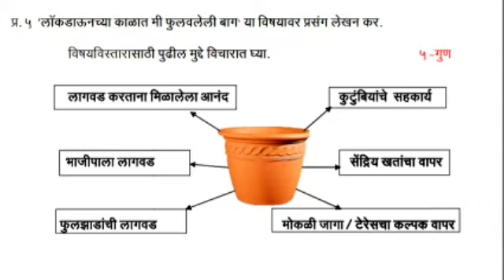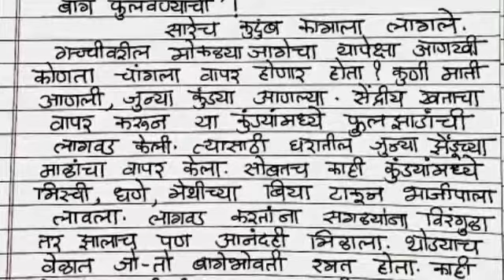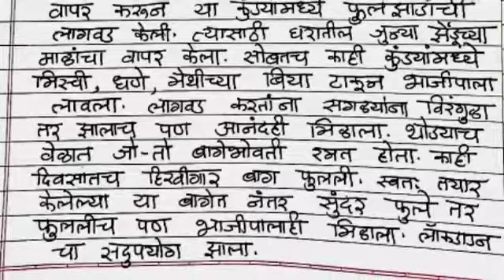मी फुलवलेली बाग - प्रसंग लेखन | लॉकडाऊनच्या काळात मी फुलवलेली बाग - निबंध लेखन |Mi Fulavaleli Bag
मी फुलवलेली बाग - प्रसंग लेखन |
लॉकडाऊनच्या काळात मी फुलवलेली बाग -  निबंध लेखन |
Mi Fulavaleli Bag